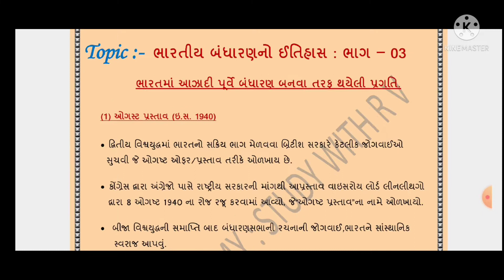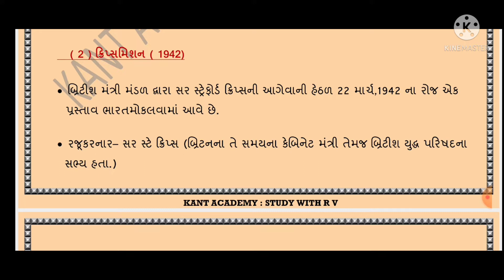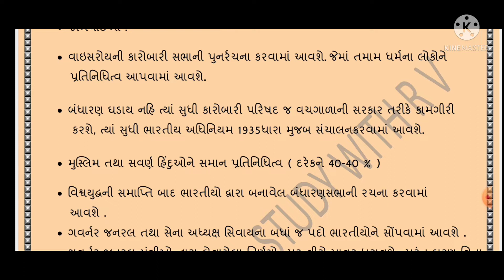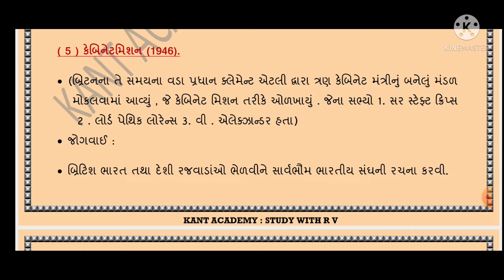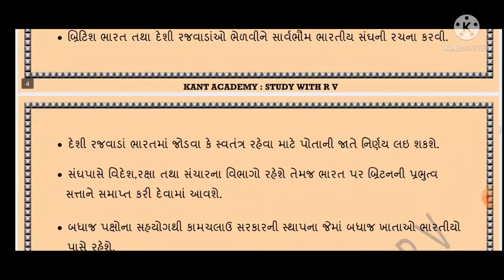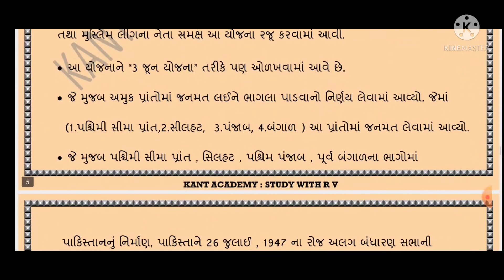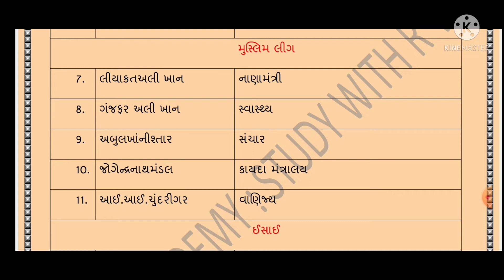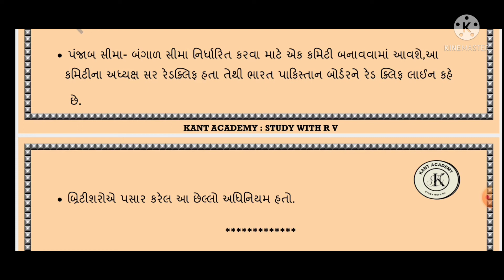ભારતીય બંધારણનો ઈતિહાસ ભાગ - 03